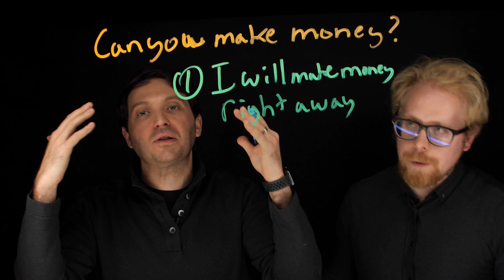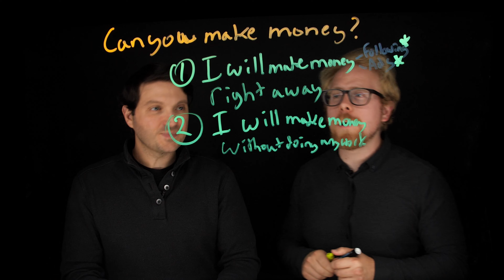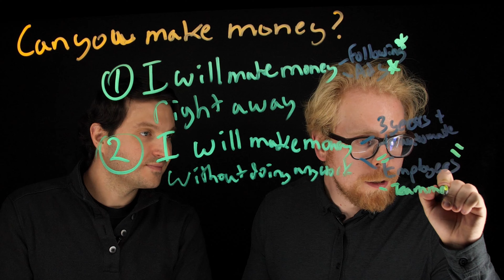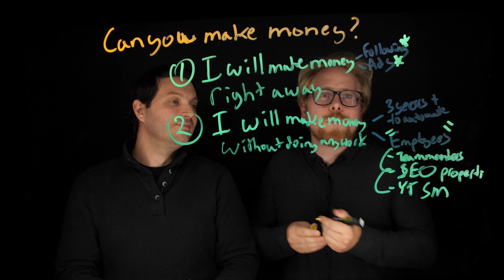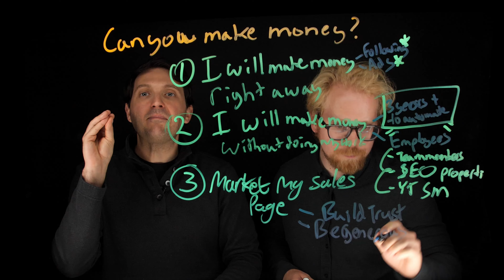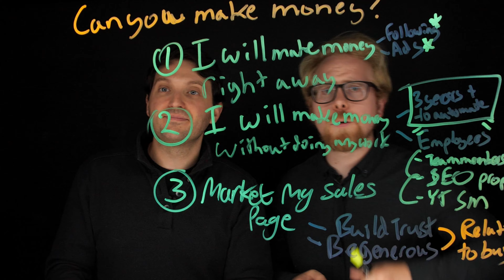Can you make money selling online courses? (busting the 3 MYTHs)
There are many gurus out there trying to sell you the idea that creating your own online courses will make you RICH! But many people still wonder: can I actually make money selling online courses? So, we are here to bust 3 myths about selling courses online and tell you the truth about what it really is like to create and sell online courses.

In this video, you will learn:
0:00 Intro
0:30 Get rich quick?
1:00 Behind the scenes
1:55 Using ads to sell a course
2:10 Passive income?
2:41 Automated income stream
3:31 You need a team
4:30 Selling from the sales page
5:20 Build trust first!
6:00 Free Masterclass invite!